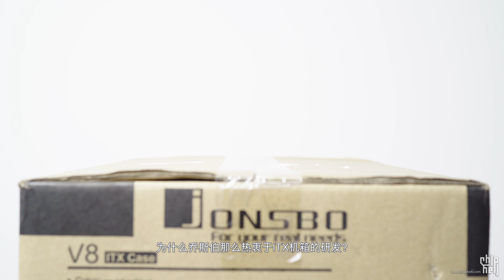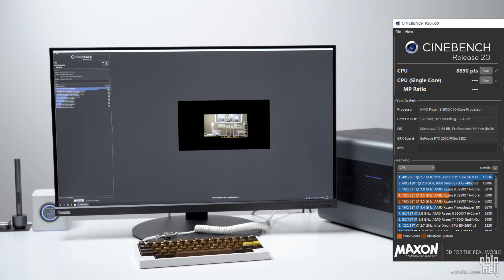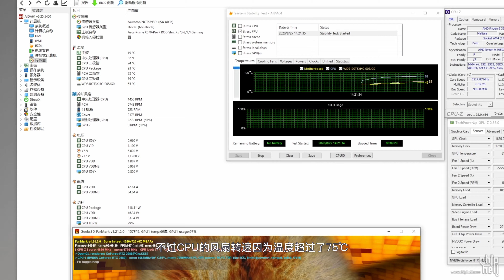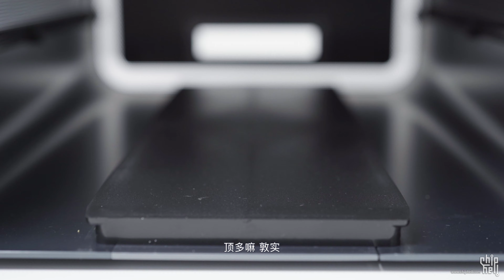Chiphell com:Jonsbo V8 装机展示